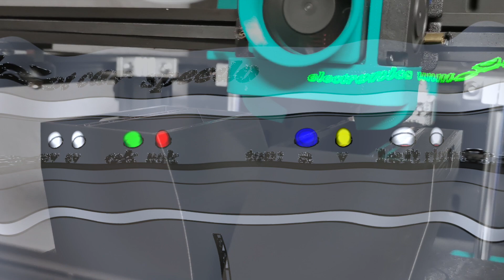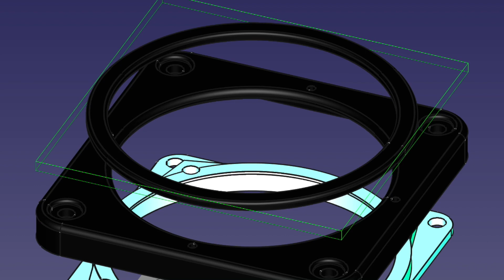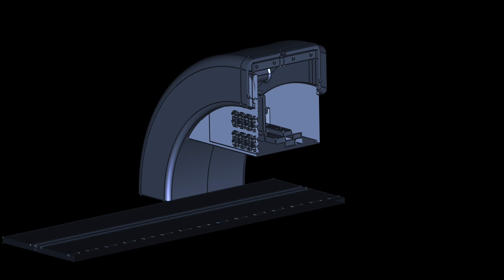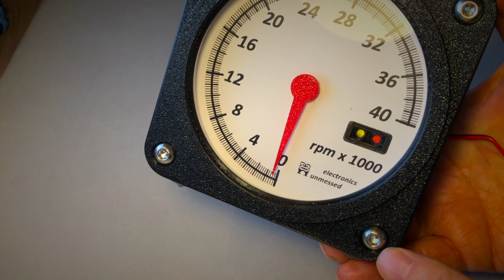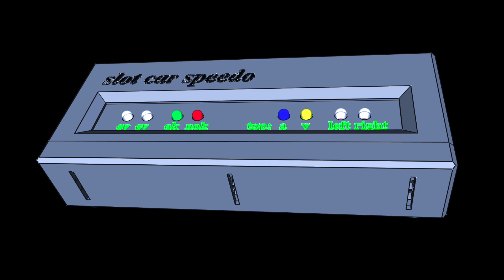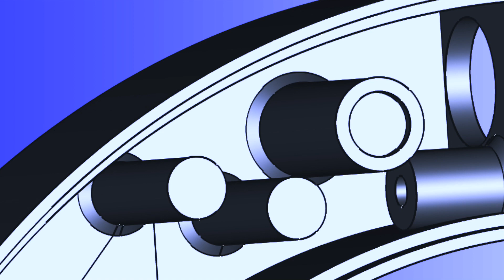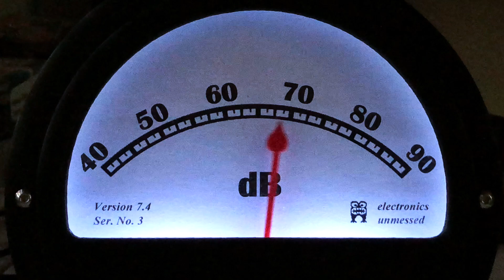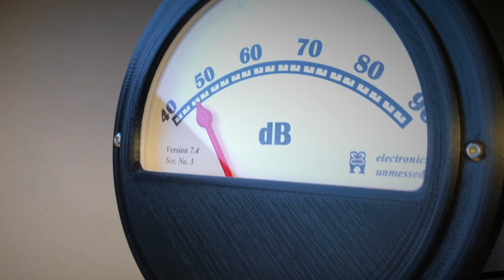How to design for 3D Printing - Best Ideas (EP113c)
There are clever tips and tricks you can use for your own maker projects. In addition, we are presenting our best ideas for 3D design in this video

0:00 Ideas, Ideas, Ideas
0:21 Introduction
0:58 Accuracy & Surface
1:45 Two Levels Surface
2:12 Exact Aperture
2;35 Parting Line
3:05 Gap Dimensions
3:39 PCBWay Promo
4:07 Screws & More
5:22 Magnet Locks
5:54 Extrusions & Letters
6:55 Stability & Strain Relief
7:31 Defined Grip
8:08 Lighting
9:07 Surface & Design
9:42 Insights

General components and accessories:

*** Jumper Cable
***Electrolyt Caps Set
***Heat Shrinks
***Lab Power Supply 30V/10A
***Resistors Sortiment
***Ceramic Capacitors
***Screws Sortiment
***Helping Hand
***Screws Set
***Soldering Iron
***USB Power Tester
***Trimmer Sortiment
***LEDs Set
***Helping Hand

***7805 1A 5V Voltage Regulator
***Arduino Nano
***24 NeoPixel Ring
***Resistors Sortiment
***Ceramic Capacitors
***Decent Potentiometer Knobs
***Heat Shrinks
***USB Power Tester
***Copper Foil
***IPX to SMA Cable
***X27 Stepper Motor
***Screws Sortiment
***Bosch BME280 Sensor
***Stepper Driver Kingprint
***Acryl Glass Round
***Microphone KY-37
***GigaSet DECT Phone
***Trimmer Sortiment
***editronic ALU Housing
***SMA T-Junction
***SMA Connectors Plugs
***LoRa Module Arduino
***AD8318 RF Sensor
*** LiIon Charge Controller
***SMA Jumper Cable
***30dB SMA Attenuator
***4000mAh LiIon Battery
***Housing Plastic
***Step-Up Module
***USB Micro Extension
***Helping Hand
***Screws Set
***16 NeoPixel Ring
***N to SMA Adapter
***Hall Effect Sensor
***LEDs Set
***Decent Potentiometer
***Electrolyt Caps Set
***Wires Set
***Nema Stepper 400 Steps
***Simple Stepper Driver
***Original Arduino UNO
***Quality Potentiometer
***DECT Phone Gigaset
***USB Tester